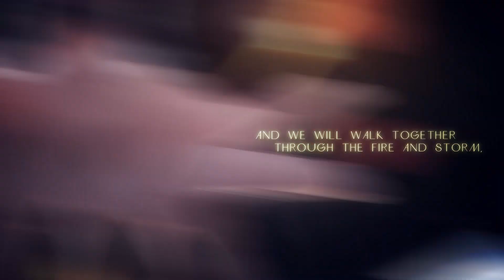Through the FIRE & STORM【ORIGINAL SONG】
This is the song from my Redebut!

Credit:
Instrumental & Writing: AndyTurtle & Lotta
Vocal: @myun
Mix: @7VESEN
Video: @riguruma

Lyrics:
Intro
I know
you are somewhere there
waiting for me
I’m closing my eyes…

Verse 1
I see the people passing by,
they don’t know what I keep inside,
It’s been a long time
since I opened my heart to someone.

I’m ready to leave my pain behind,
it made me weak, it made me blind,
if you’re brave enough, come closer,
I don’t bite.

Pre Chorus
Whenever you feel,
there’s noone to save you,
I will be there
I’m ready to guide you,

just give me your hand,
let’s walk together
through the darkness (towards the light)
Give me your hand,
I’m ready to fight.

Chorus
And we will walk together through the fire and storm,
facing all the demons, not afraid anymore,
there is brighter future full of love and hope
waiting for us to take it whole.

Verse 2
If you are there please give me a sign,
I’m dying to meet my other half,

Whenever you feel,
I will be there to guide you!

Bridge:
I know you are somewhere there
waiting for me like I’m waiting for you
I’m closing my eyes to see you just for a while

I know you are there somewhere in this world
waiting for me to make us whole.